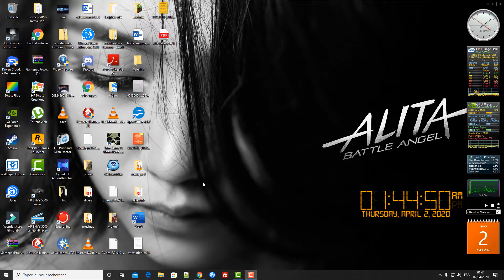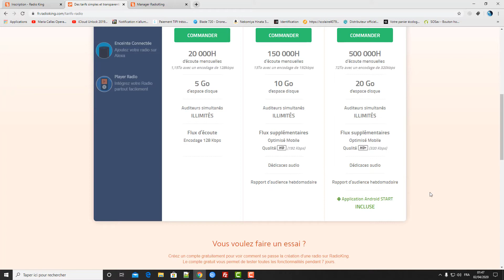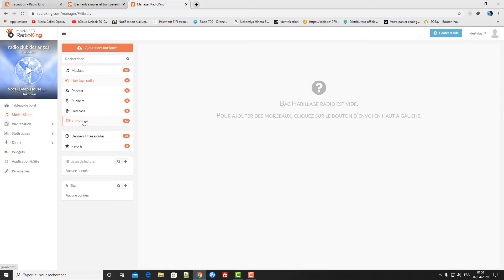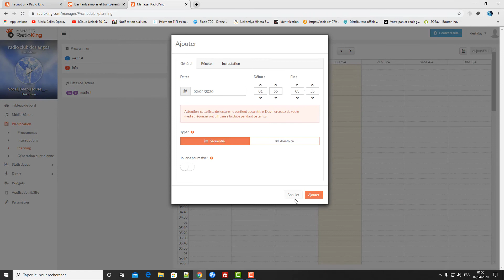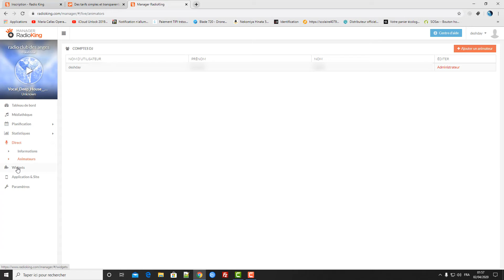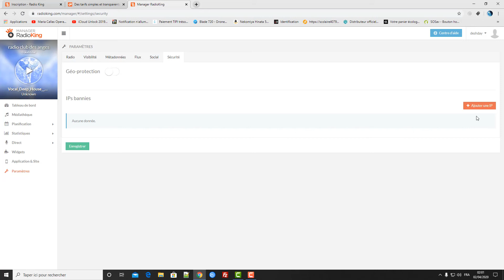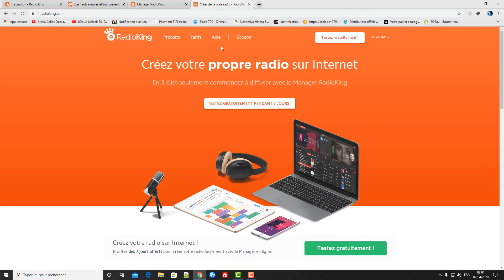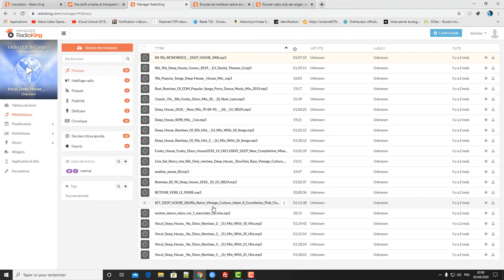créer une radio avec Radioking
tuto un peu long mais je vous montre en gros comment créer une radio avec radioking et ces fonctions.

chaine tuto sur divers chose entre jeux pc et autres.